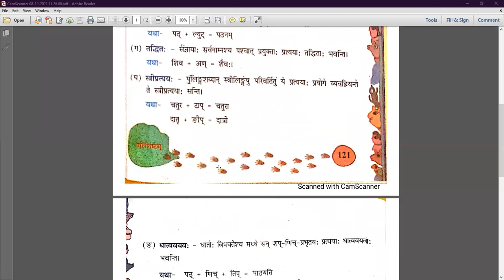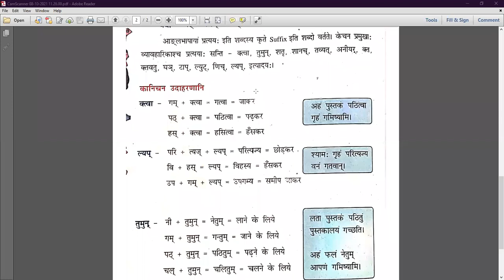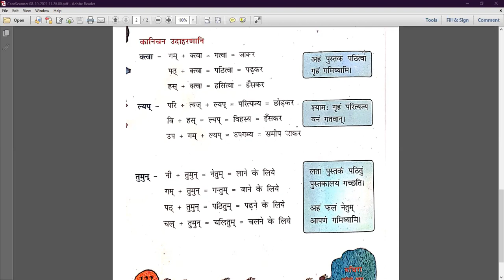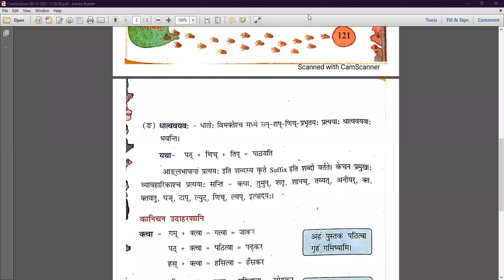प्रत्यय:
Class - VIII - Sanskrit (LPPS) - Online Class 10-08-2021 by Jyoti Ma'am